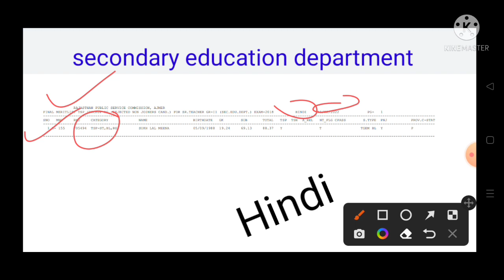Rpsc 2nd ग्रेड 2018 pickuplist | हिन्दी | non tsp & tsp | secondary & sanskrit education department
Regard
natver chaudhary